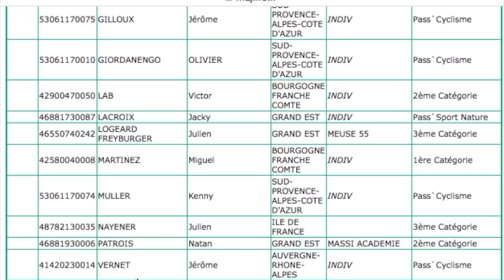E-Pisode 410 : Reconnaisance Parcours Championnat de France VTTAe Epinal 2019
Le week-end prochain se dérouleront les seconds championnat de France de VTTae du coté d'Epinal ! Au programme, un profil en dent de scie très exigeant pour répondre au cahier des charges fédéral ...

Avec Caro, on a une autre conception de ce qu on appelle le Xae :)

Reste a leur souhaiter du beau temps ... sinon, les nombreux dévers vont être compliqués et cela va ressembler à du CX à assistance électrique ¨¨